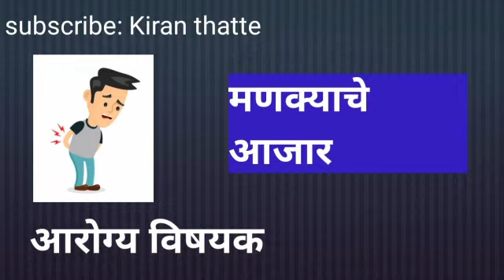मणक्यांचे आजार -आरोग्य विषयक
मानेच्या + कमरेच्या मणक्यांचा आजार

( माहितीचा स्त्रोत - इंटरनेट)

व्हिडीओत सांगितलेल्या बाबी केवळ माहिती म्हणुन म्हणुन प्रेक्षकांपर्यंत पोचवल्या जातं आहेत. ही सर्व माहिती खरी आहे असा कोणताही दावा चॅनल करतं नाही. यामुळें कोणतेही उपचार डाएट तसेच औषध ही तज्ञांच्या सल्ल्याने च घ्यावीत

 Photo credit-creative commons images from google